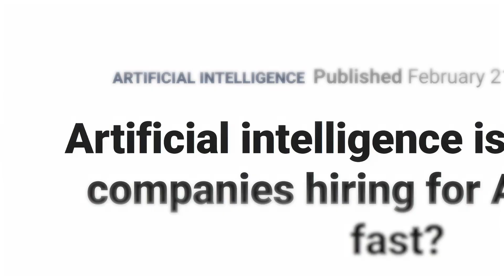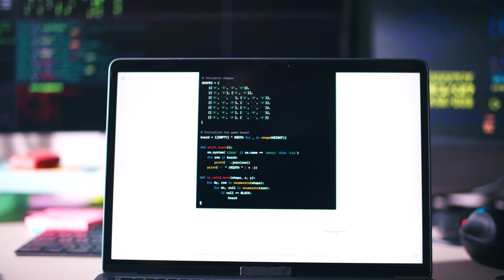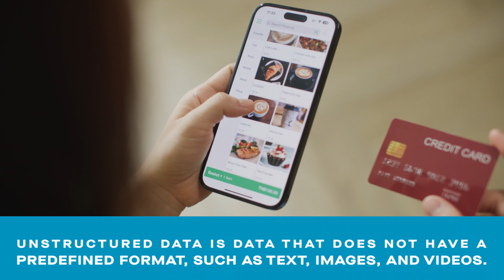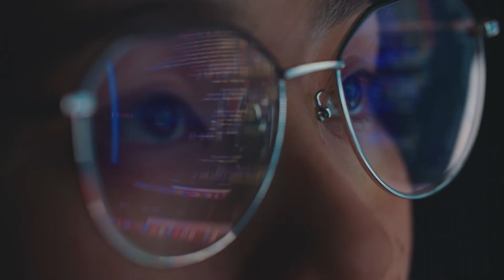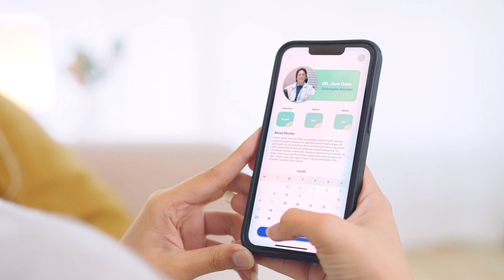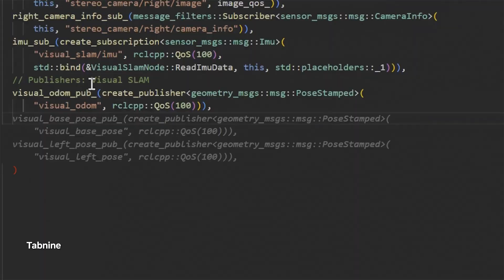Generative AI is the most humanlike innovation in history, DataStax CEO Chet Kapoor says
Chet Kapoor talked Nvidia, regulation, and building out enterprise generative AI in the latest episode of Quartz AI Factor